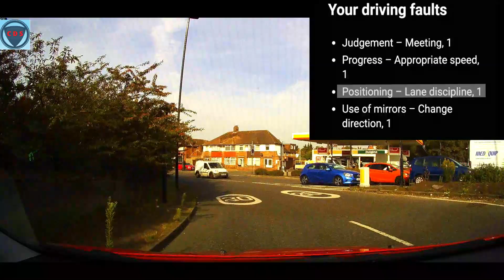Real Driving Test#15 passing tips and Advice, with commentary Analyse (Urdu, Hindi, Punjabi)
This video will explain minors' faults and real driving test-passing tips